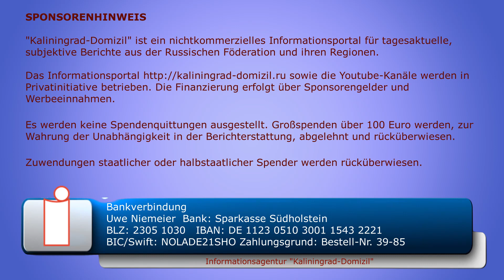Kreml will Verbal-Verräter mit der Staatsanwaltschaft bekannt machen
In der letzten Zeit häufen sich anscheinend die Fälle, wo russische Staatsbürger die Initiative ergreifen und westliche Staaten auffordern, gegen ihr Land Sanktionen zu verhängen. Dies scheint die Grenze zwischen gesellschaftlichem Engagement und Vaterlandsverrat zu tangieren.

Sie können die Arbeit der Informationsagentur unterstützen:

Uwe Niemeier
Bank: Sparkasse Südholstein
BLZ: 23051030
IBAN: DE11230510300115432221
BIC/Swift: NOLADE21SHO
Zahlungsgrund: Russland 39-85